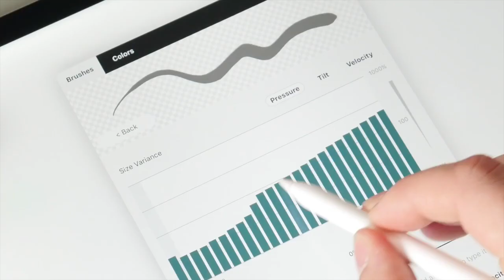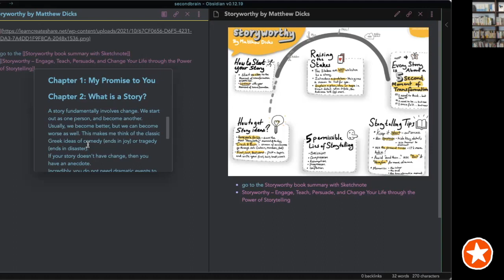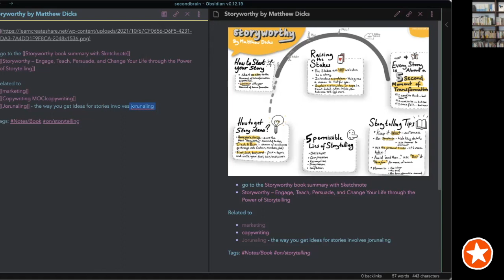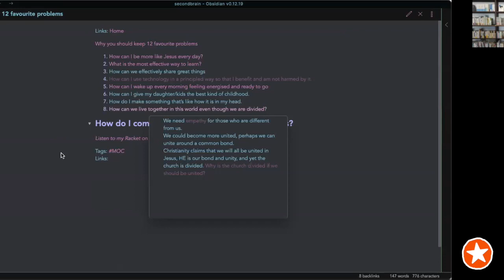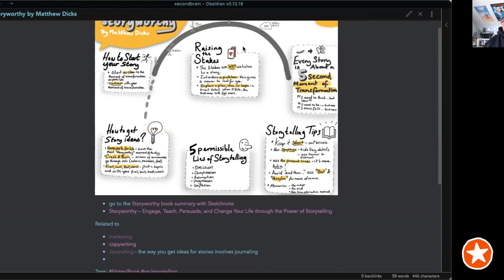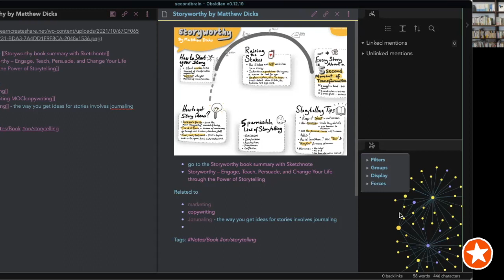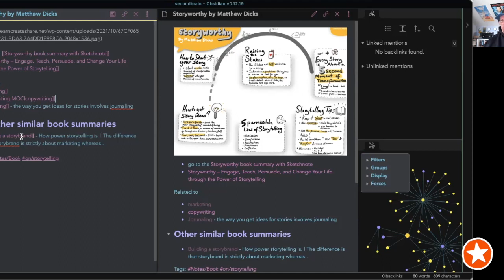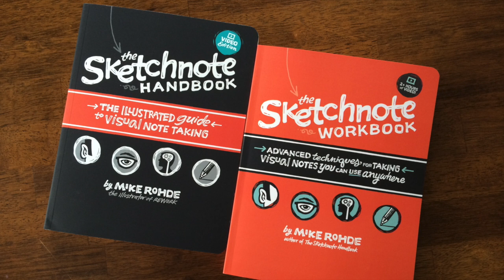Chris Wilson organizes his sketchnotes with Obsidian - SE11/EP12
In this episode, sketchnoter and teacher Chris Wilson talks about language learning with sketchnotes and his use of obsidian to connect his sketchnotes together in an interconnected way.

An infinite canvas sketching app built for tablets with a stylus, like the iPad Pro, Microsoft Surface, and Samsung Galaxy Tab.

Concepts’ infinite canvas lets you spread out and sketch in any direction. Everything you draw in Concepts is a flexible vector, so you can move your notes around the canvas, or change their color, tool or size with a simple gesture.

SEARCH ”Concepts” in your favorite app store for infinite, flexible sketching.

RUNNING ORDER
* Intro
* Welcome
* Who is Chris?
* Sketchnotes and language learning
* Having a conversation with your notes
* Organizing sketchnotes with Obsidian
* What Chris does to cope with pandemic:
 * Hand-lettering practice
 * Hiking in the forest and greenery
 * Playing the ukulele
* Tools
* Tips
* Where to find Chris
* Outro

TOOLS
* Sakura Pigma Micron Fineliner
* Faber-Castell Fineliner
* Pentel Brush Pen
* Bic Gelocity Gel Pen
* Tombow Fudenosuke Brush Pen
* Stabilo Pens

TIPS
1. Create something that’s just for you and not public consumption
2. Shake up your tools and play around with them
3. Ask what a tool wants to used for and not used for, then play with both